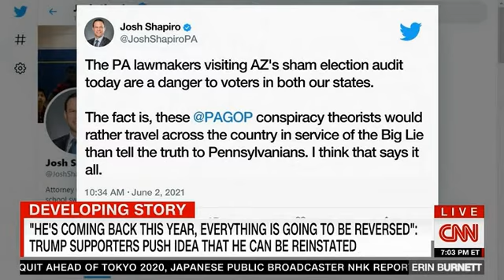Burnett: Trump being reinstated in August is an absurd fantasy